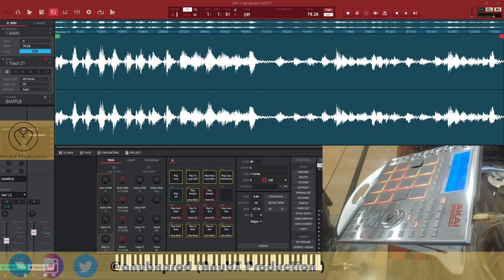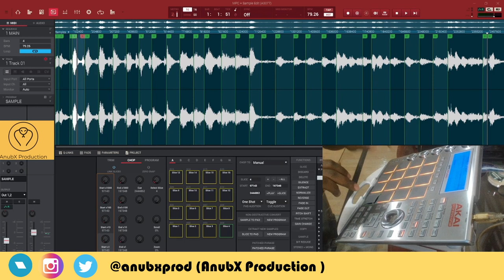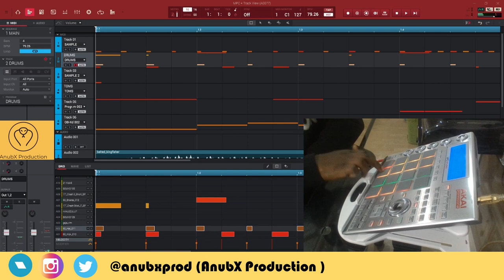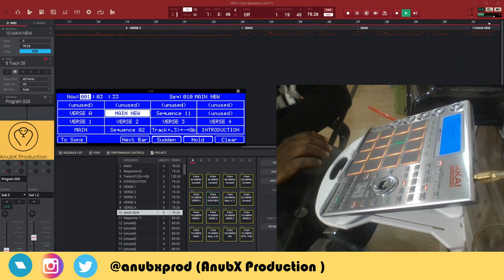AKAI MPC BEATMAKING - FLIP THAT SAMPLE TUESDAY REVISED ROUND 3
s/o I MAKE BEATS for hosting this event

Hey there, I am Anubis, thanks for joining today. In this video, I am very excited to break down how I made a beat for the Flip That Sample Tuesday June Challenge hosted by I Make Beats!

I am using the Akai MPC Studio Music Production Controller

Check out how my fellow producers flipped that sample! 8 producers flippin' the same sample. Thanks, BEAT WOLF for the awesome gem!